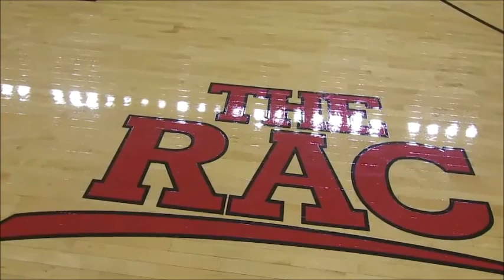Rutgers Basketball - 2017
Turn directions, Increase the level of play, Change the course of the season